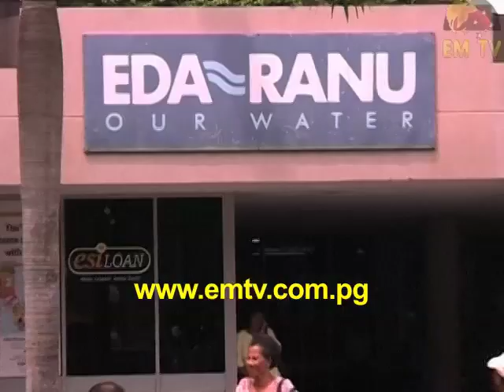Eda Ranu ends partnership on BOT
The Build Operate Transfer or BOT contract between Eda Ranu and a Malaysian company, JC-KRTA has been terminated as of Wednesday by the new board of Eda Ranu.